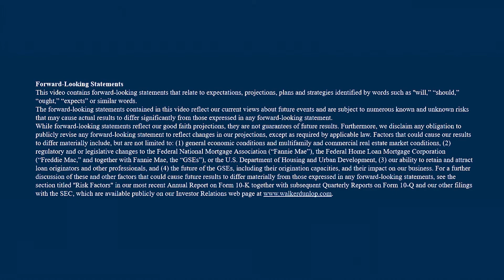Our CFO Steve Theobald reflects on W&D's 2018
Watch to learn how our growth has contributed to our profitability in the commercial real estate industry.